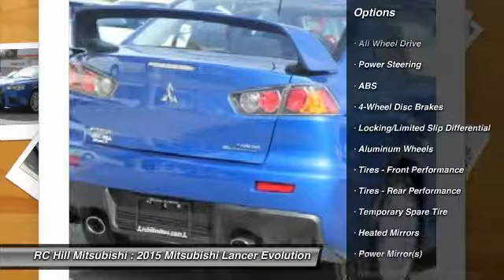2015 Mitsubishi Lancer Evolution DeLand Daytona Orlando N6579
2015 Mitsubishi Lancer Evolution GSR - $35305

OUR BIGGEST SALE OF THE YEAR IS GOING ON. You have found the best prices on Mitsubishis. MITSUBISHI LANCER EVOLUTION GSR COLOR: OCTANE BLUE TRIM: RECARO BLACK FABRIC 2.0L DOHC I4 MIVEC TURBO 5-SPEED O/D MANUAL TRANSMISSION FULL TANK OF GAS